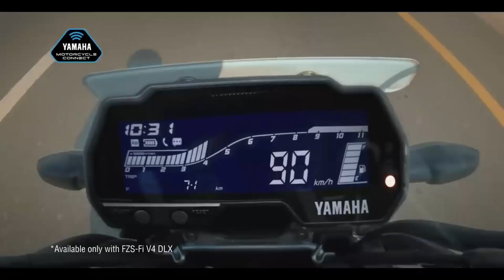Yamaha FZS V4 New Colour & Updates | Price | Features of Yamaha FZS V4 Dark Matte Blue & Matte Black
Here is the new Yamaha FZS V4 in 2 new colour Dark Matte Blue & Matte Black which look more premium as normal variant. Now new Yamaha FZS Fi Version 4 comes with matte finish, 150cc powerful engine, digital speedometer, Bluetooth, dual disk with single channel ABS & comfortable seat.